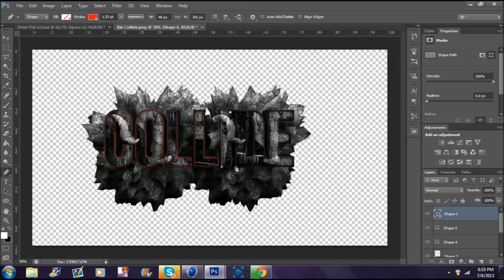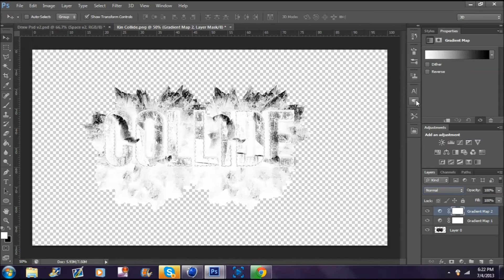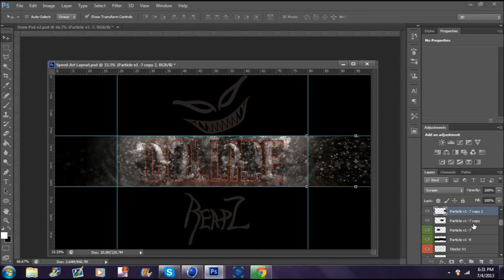Speed Art | Kin Collide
Hey guys I'm trying out a new style that I will be uploading in my next speedart and in my opinion its much better so I'm gonna want some feedback on that!!!

-ReapZ